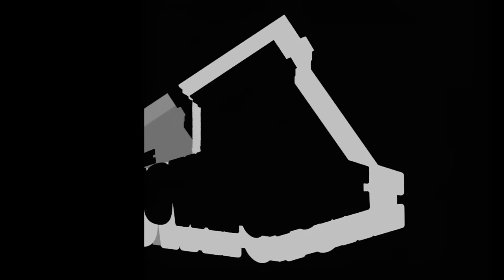Pentatonic Scales on Bass for Beginners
Hey there, friends and neighbors! In this video, I've got a fun (but challenging) lesson for beginners all about the Pentatonic Scale. There are tons of bass videos on this topic, but I'm going to show you one shape that will sound great on major AND minor harmonies. I hope you dig it!
LET'S TAKE IT TO THE BASS!

WOULD YOU LIKE TO HELP THE CHANNEL?

The Brown'stone